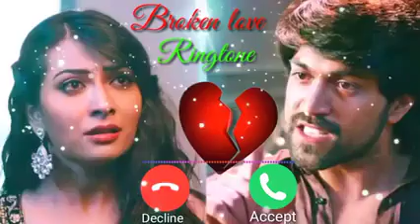dard bhari caller tune